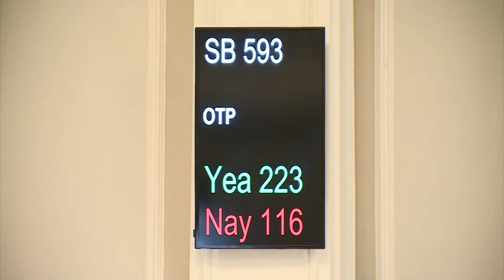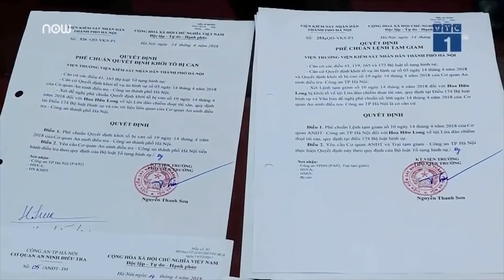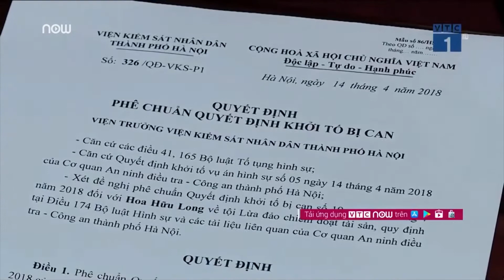VIETV TOP NEWS 22 JUN 2018 PART 02